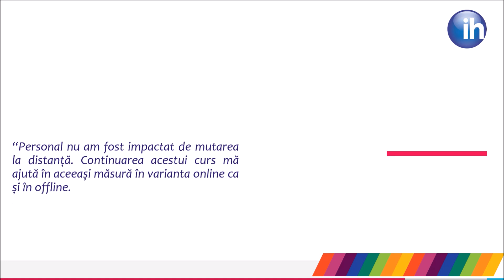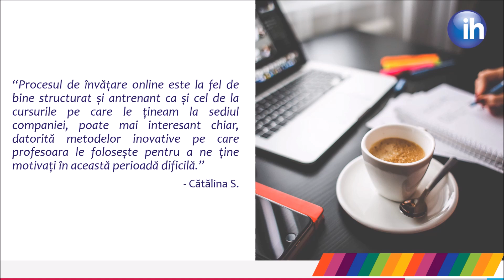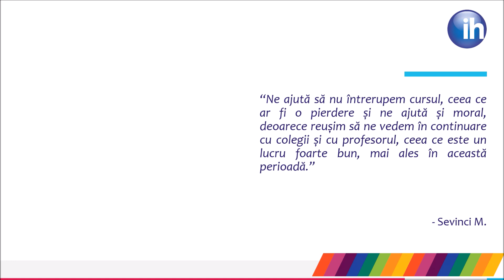Feedback-ul clienților IH Bucharest despre cursurile online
Trecerea de la lecţiile de limbă străină faţă în faţă la lecţiile online poate fi percepută ca o schimbare uşor frustrantă: pierzi contactul „direct”, se diluează energia interacţiunii „pe viu”, ş.a.m.d.

Şi totuşi: ce avantaje prezintă lecţiile online? Cum se simt participanţii la cursul nostru online? Ce au observat ei referitor la interacţiunea în mediul virtual? Ce le convine la e-learning? Şi ce îi atrage să continue să înveţe alături de noi în cyberspace?

Ne răspund clienţii International House Bucureşti. Aprecierile lor reprezintă, în sine, o mică lecţie de motivaţie!